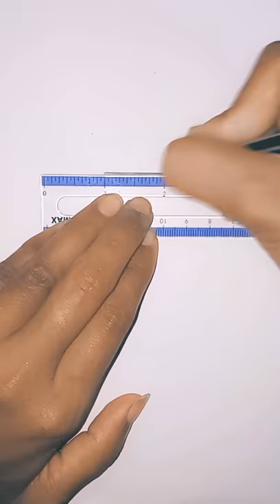Solid Figure Draw | Cubed Draw | Virul Drawing Video | ItShikha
A Cube is a three-dimentional Solid object bounded by Six Square faces,facets or sides,three meeting at each vertex.
This video is made by ItShikha
solid figure draw
cubed draw